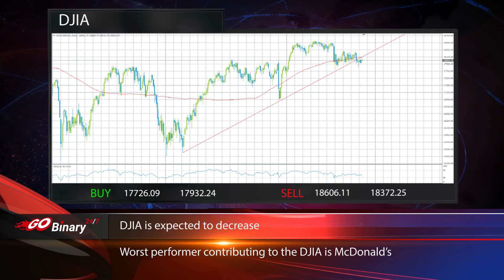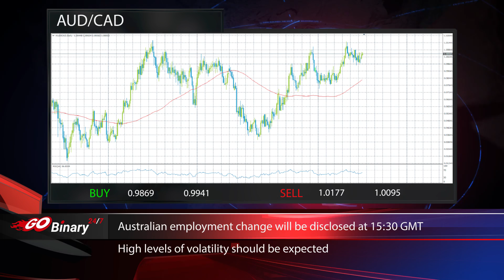Go Binary 247-Financial Market Report -20.10.2016